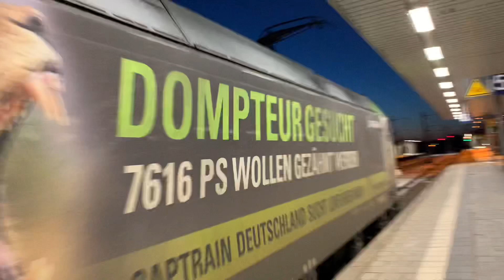Schönsten Aufnahmen im Jahr 2019 2020 und 2021